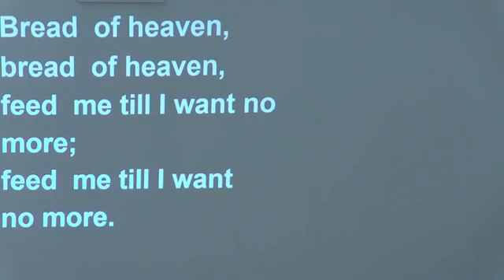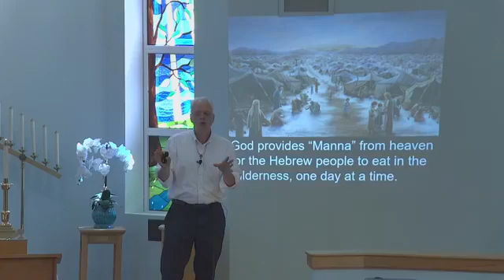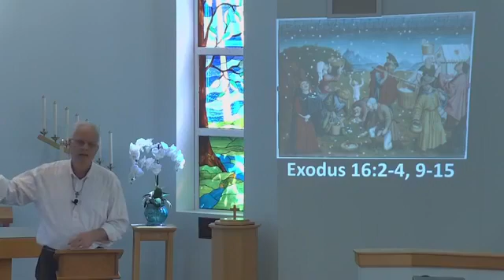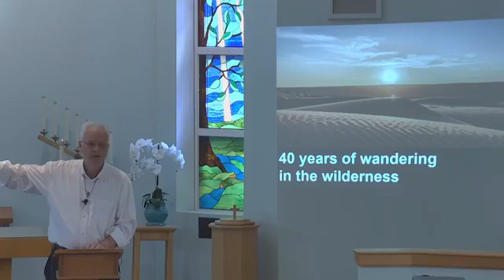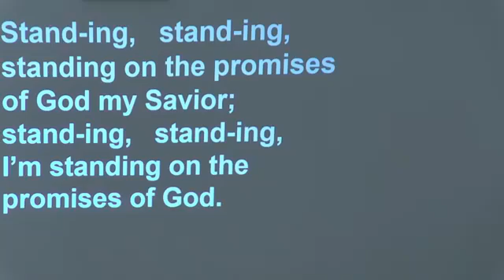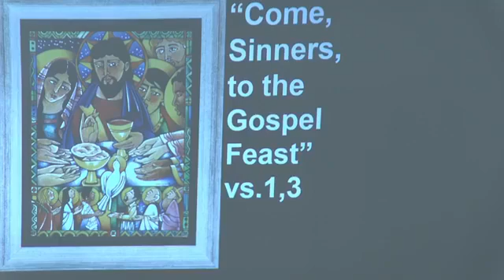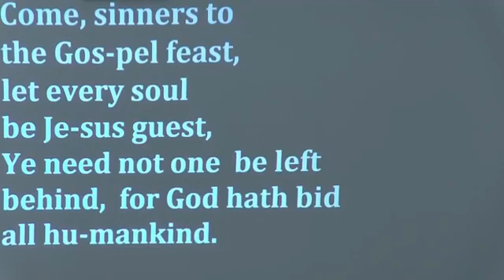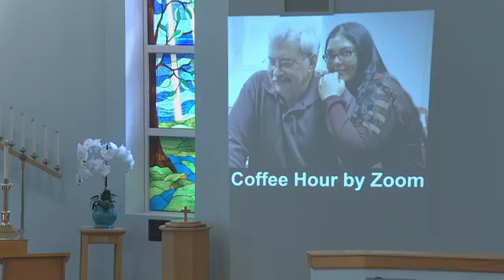Grown Up Children of God - Parsippany United Methodist Church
Grown Up Children of God